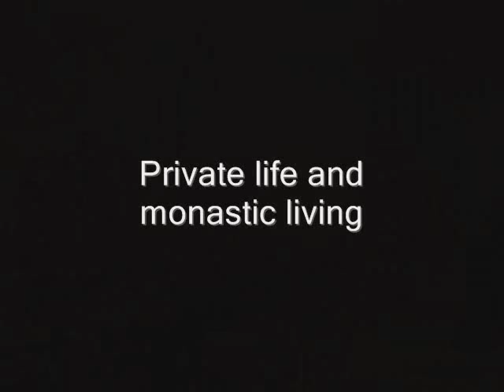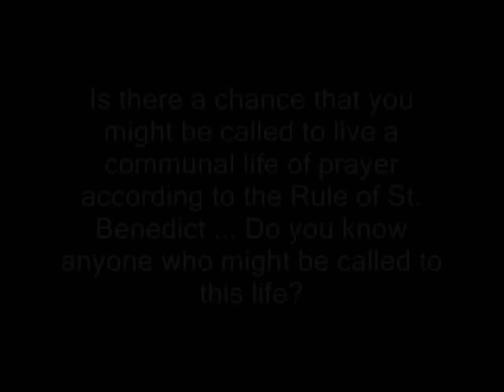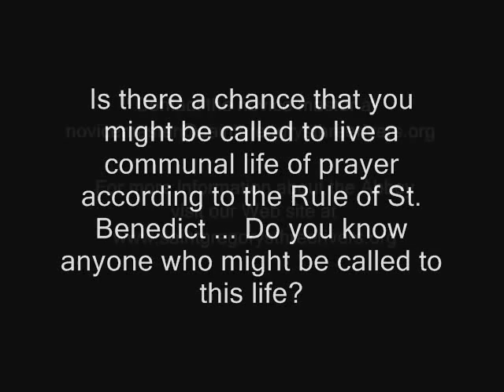St. Gregory's Abbey - Benedictine Life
Daily life at St. Gregory's Abbey, Three Rivers, Michigan, a Benedictine monastery in the Episcopal Church.